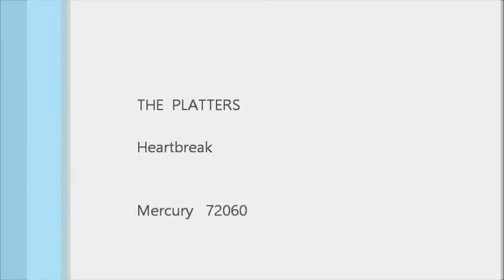The Platters Heartbreak